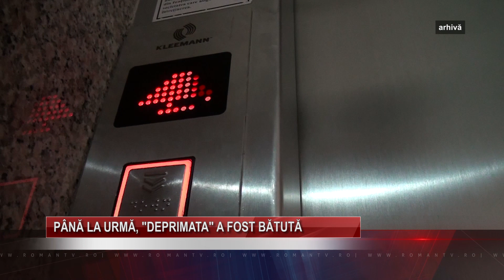Până la urmă, „deprimata” a fost bătută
O femeie din Boghicea a fost adusă la Spitalul din Roman, fiind diagnosticată cu depresie și contuzii minore. Polițiștii au ajuns la o altă concluzie față de cea a medicilor, și anume aceea că femeia a fost bătută și lipsită de libertate de către concubinul ei, un cetățean italian.